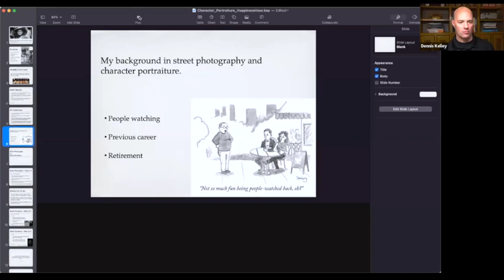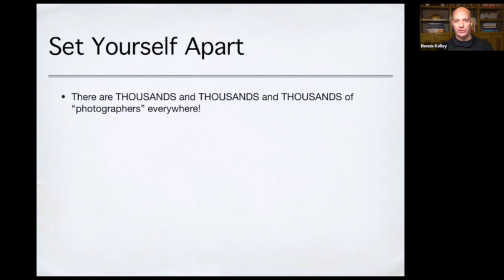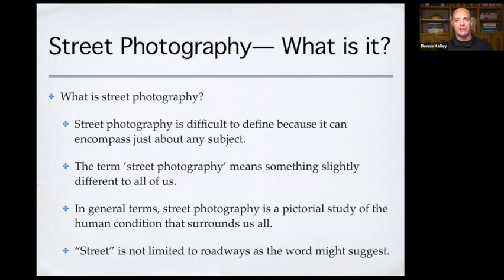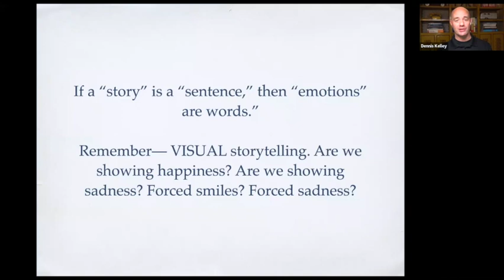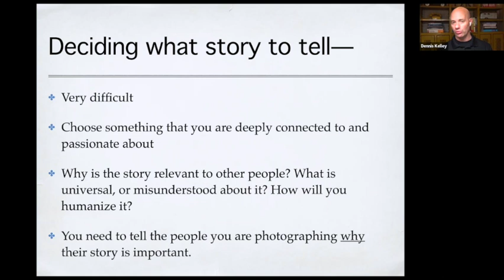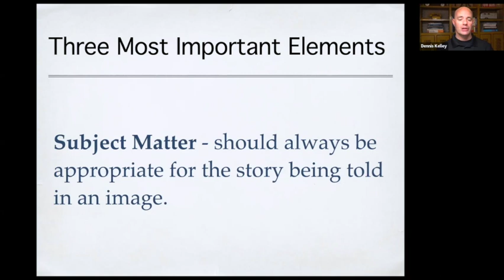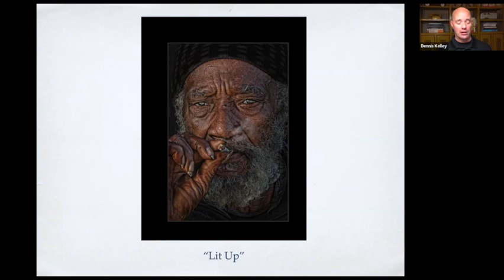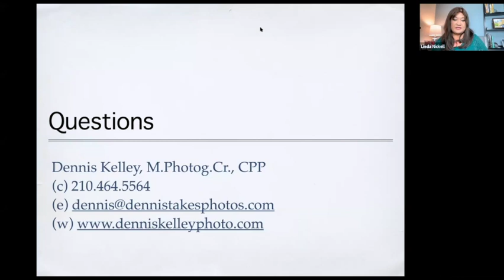Session 94 - One Soul at a Time with Dennis Kelley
Ever wondered how someone became homeless or ended up living on the streets?  What’s their story and how many hands have touched their soul before their defining moment?  In this program, Texas-based photographer, Dennis Kelley teaches his philosophy on capturing unique story-telling imagery of homeless people.

Discovering how to capture and tell a person's untold story can be a challenge to yourself, both socially and mentally. As a photographer and artist, creating an image in which the viewer will feel the hardships of the subject can be even more challenging. Learning to challenge yourself is a critical process in taking your photography to new heights.

All of our sessions are free and open to all levels of photographers.  A list of upcoming presentations and links to our previous sessions can be found at: